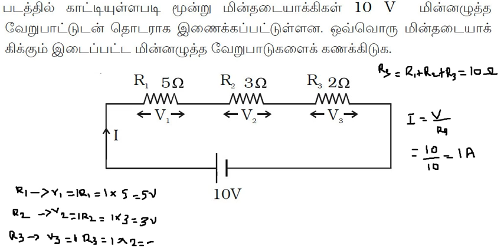TNPSC LAB ASST.EXAM 2018 PHYSICS MATHS QUESTION AND ANSWER